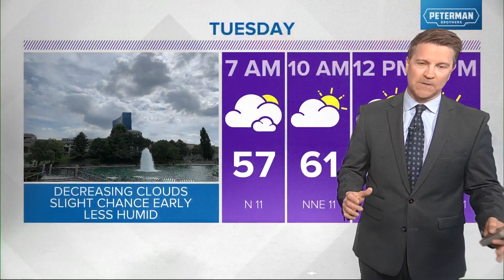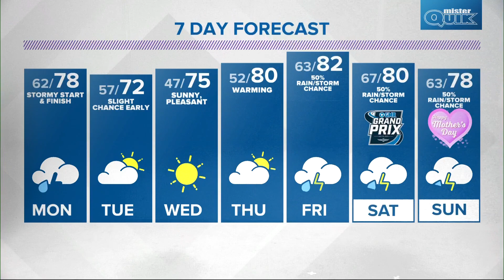Live Doppler 13 Weather Forecast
Showers and thunderstorms return Sunday evening and could impact the Monday morning commute.